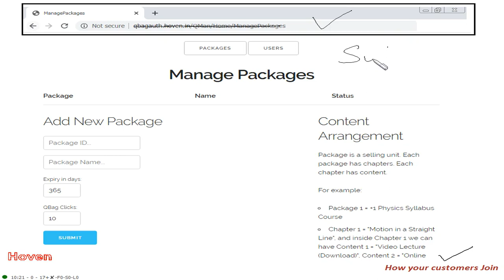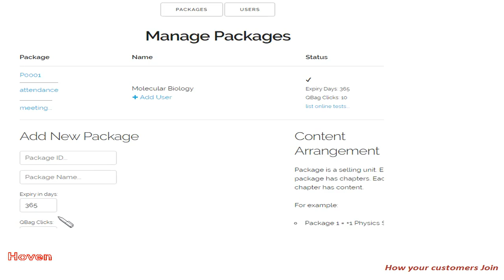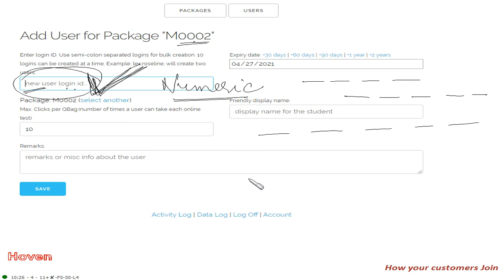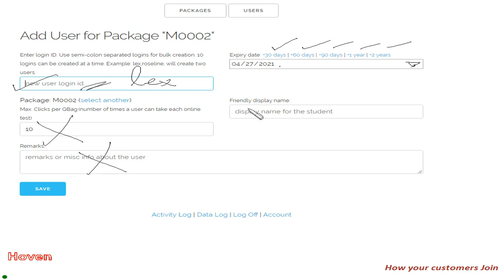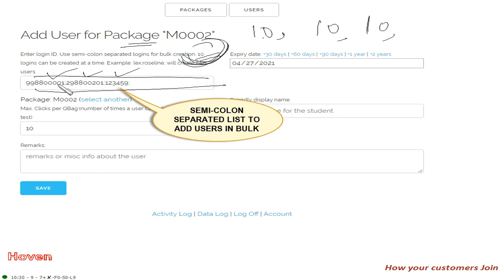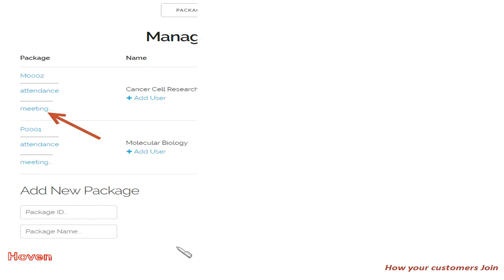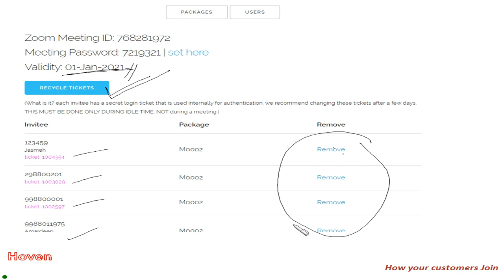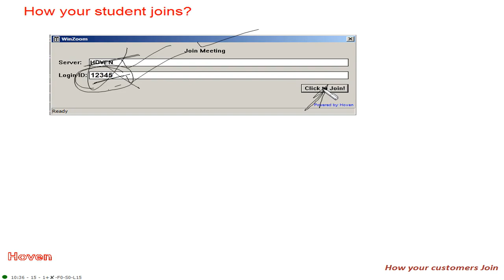How your Customers Join a DRM Screen Capture Protected Zoom Meeting (Second Part)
This video is a part of our software that protects zoom meetings against screen capture - both Windows and Android are supported.